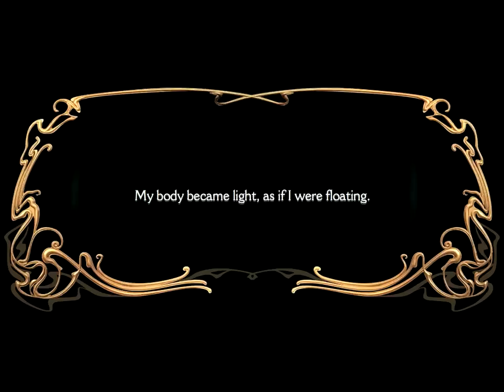[10] Dream Chronicles: The Book of Air Walkthrough (Bonus)